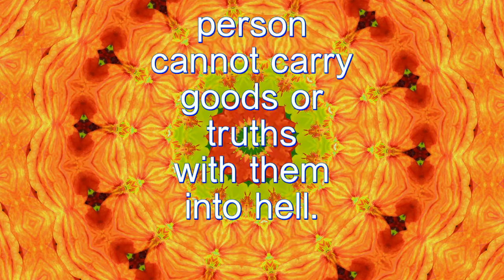Left Behind - Spiritual Facts in Seven